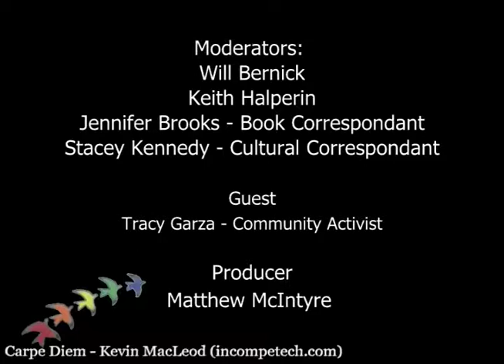"Autism and the Transgender Community", Life on the Autism Spectrum Season 4 Episode 10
This episode, Keith and Will interview Tracy Garza, community activist, on the interactions between the Bay Area autism community and transgender community. Stacey Kennedy provides a cultural report, and Jennifer Brooks reviews the book Mockingbird.